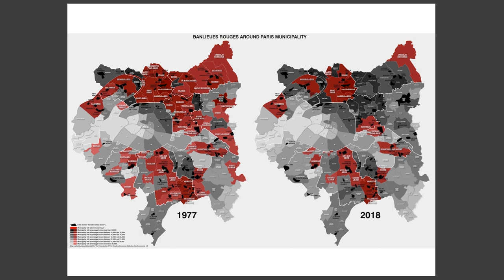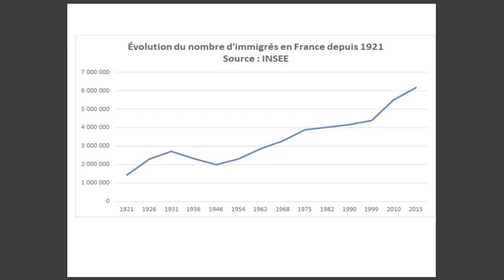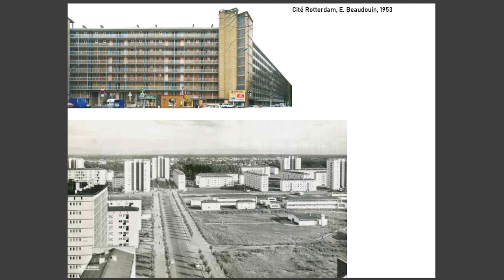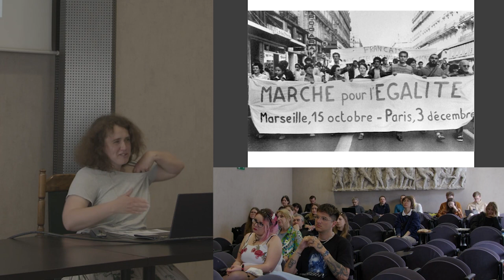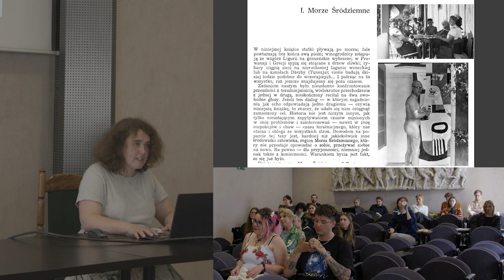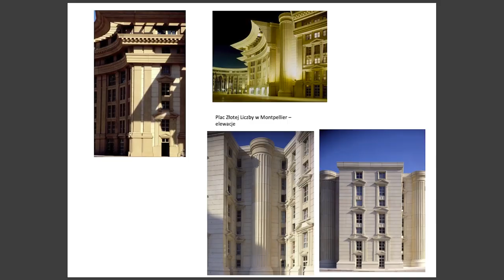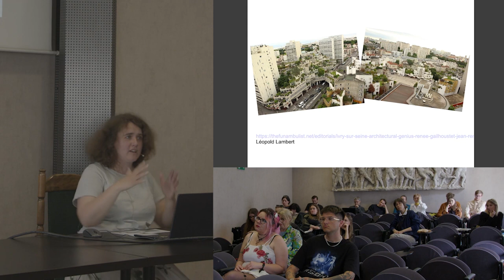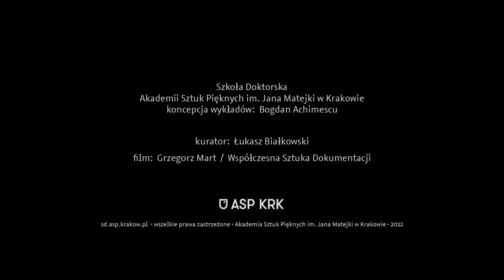Dorota Jędruch - Francuskie blokowiska: architektura i postkolonializm